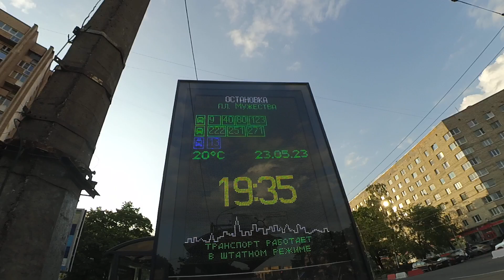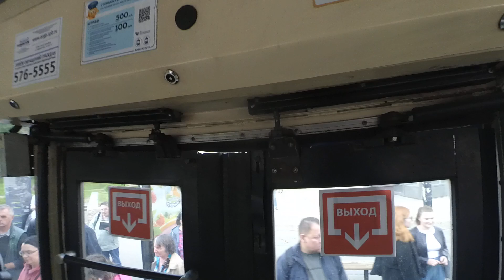Высокопольный троллейбус "5323 по 13" Петербурга 13-*: ВМЗ-52981 5323 по №13 (23.05.23)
Троллейбус ВМЗ-52981, бортовой 5323, следующий по маршруту №13.
Видео снято по: проспект Тореза, площадь Мужества, Политехническая улица (от ост. "пл. Мужества" до ост. "ст. м. Политехническая")
Дата съемки: 23 мая, 2023 в 19:35.